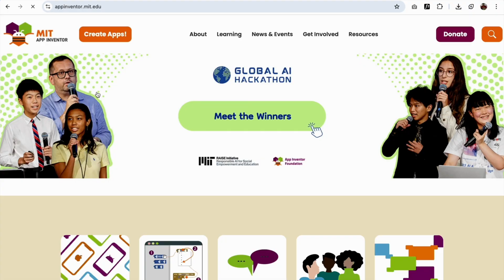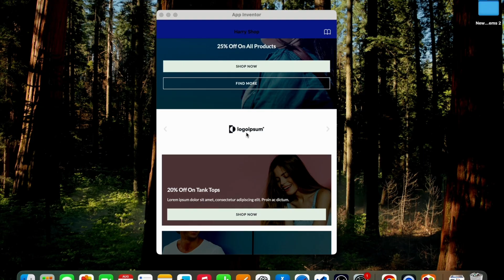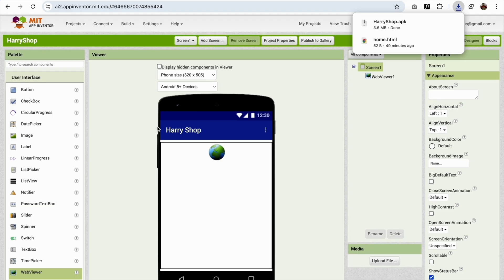How to Convert Any eCommerce Website into Android App 2025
Want to transform your eCommerce website into a mobile app without coding? 🚀 In this step-by-step tutorial, I’ll guide you through converting any eCommerce website into a fully functional Android app using MIT App Inventor.

This beginner-friendly tutorial includes:
✔ Introduction to MIT App Inventor
✔ Integrating your website with the app
✔ Using WebViewer to display your store
✔ Customizing app design & functionality
✔ Exporting and testing your APK on Android

By the end of this video, you’ll be able to create your own Android app for your online store in just minutes – ideal for WooCommerce, Shopify, WordPress, or any custom eCommerce site!

👉 No coding required – 100% beginner-friendly.
👉 Works with any type of eCommerce website.